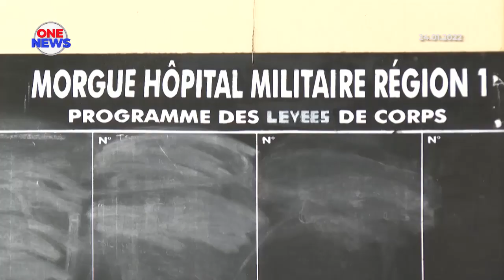16 maut dalam kebakaran kelab malam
Sekurang-kurangnya 16 maut dan lapan parah dalam kebakaran sebuah kelab malam di ibu kota Cameroon Yaoundé awal pagi Ahad.

Kebakaran dipercayai berpunca daripada letupan bunga api.

Tragedi berlaku ketika negara itu menjadi tuan rumah kejohanan bola sepak Piala Negara-Negara Afrika (AFCON).

Kebakaran siling di kelab malam itu menyebabkan dua letupan kuat yang mencetuskan panik dalam kalangan mereka yang berada di tempat kejadian.

Presiden Paul Biya telah mengarahkan penyiasatan terperinci mengenai kejadian itu.